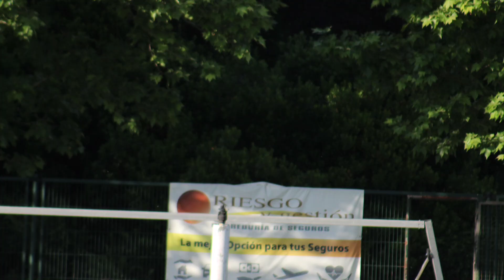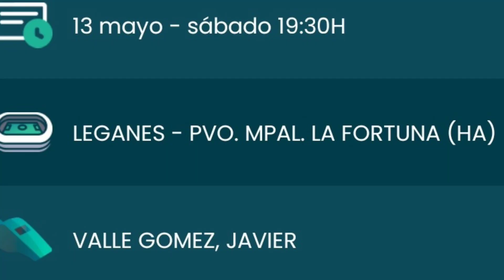PREVIA EFCDFORTUNA J.A VS HUMANES 12 de mayo de 2023